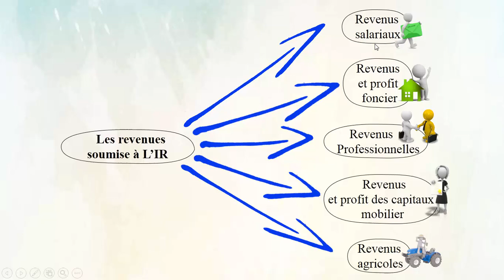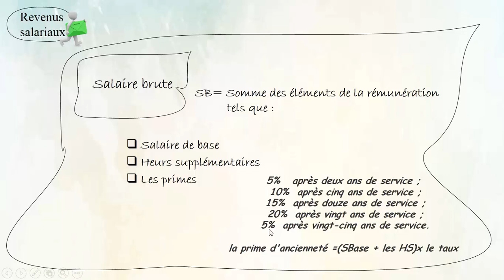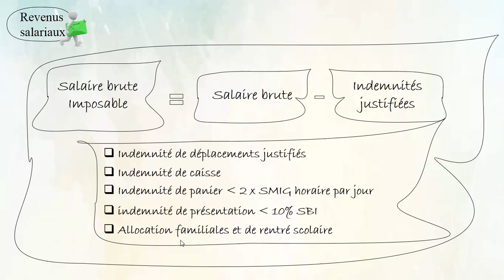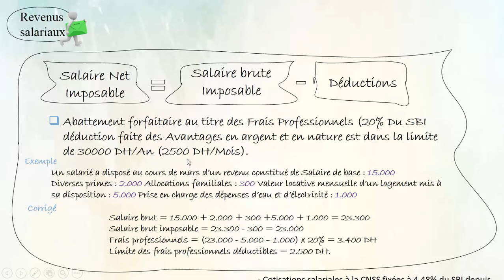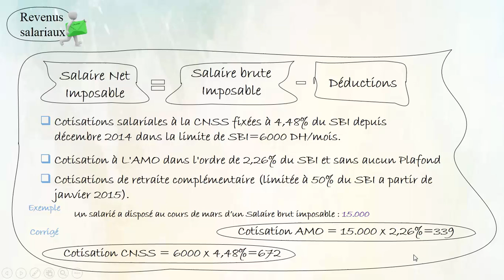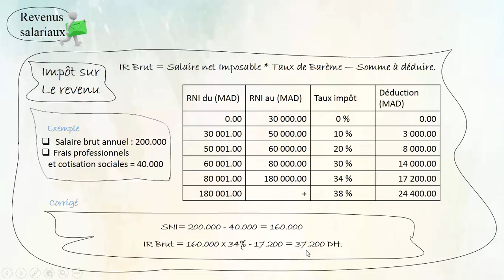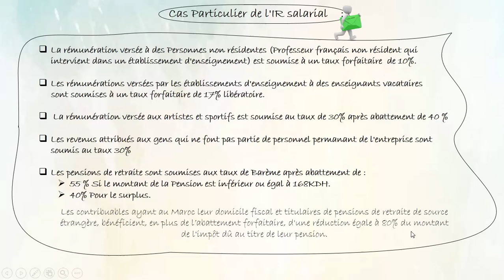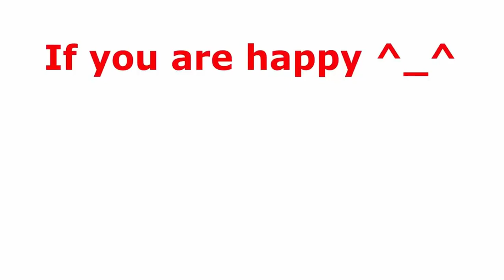Fiscalité : Impôt sur les revenus ( IR salarial)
calcule de L'ir sur salaire
Salaire brut
salaire brut imposable
salaire net imposable
Ir brut
Ir net
deduction pour charge de famille
bareme ir
mensuel
annuel
impot direct impot indirect
impot proportionnel
impot progressif (progressive )
revenu et profit immobilier foncier
revenu et profit des capitaux mobilier
revenu et profit agricole
revenu professionnel